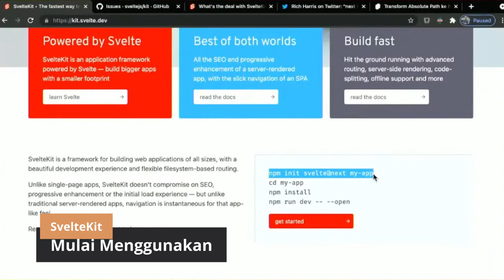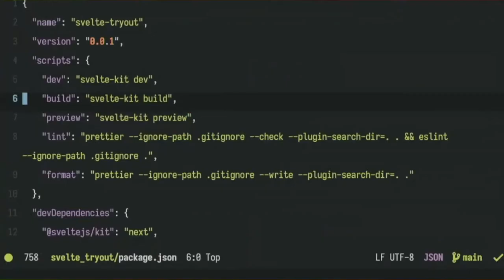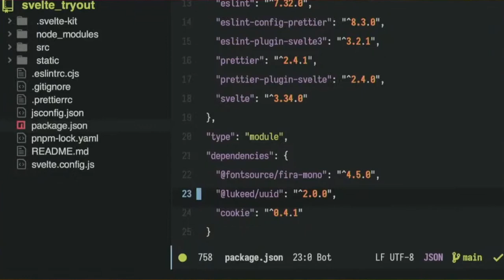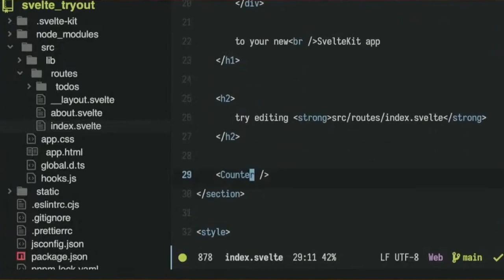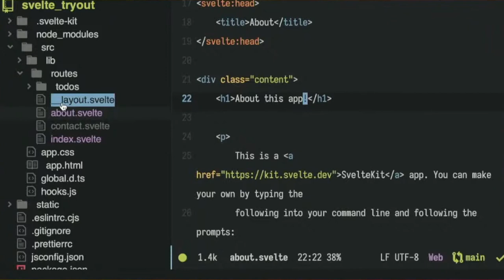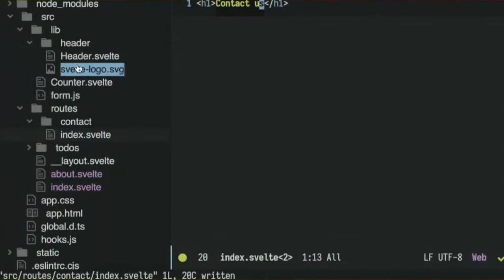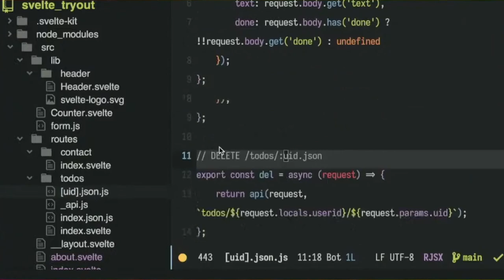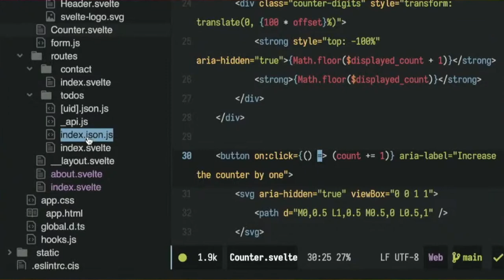Perkenalan Framework SvelteKit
SvelteKit adalah framework untuk membangun aplikasi web dengan Svelte. Karena untuk membuat aplikasi kita butuh banyak tambahan pustaka lain seperti routing, server side rendering, code splitting. Jadi kita dimungkinkan untuk menjalankan kode di client juga di sisi server dengan segala perlengkapannya seperti database, caching, dan sebagainya.